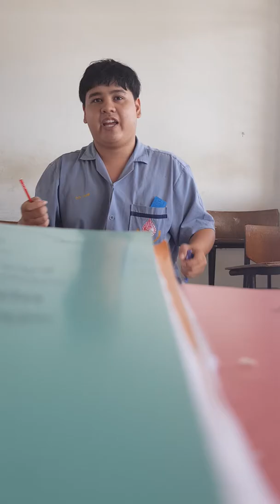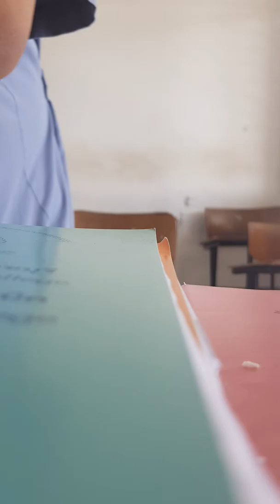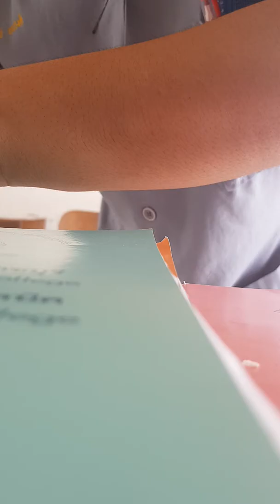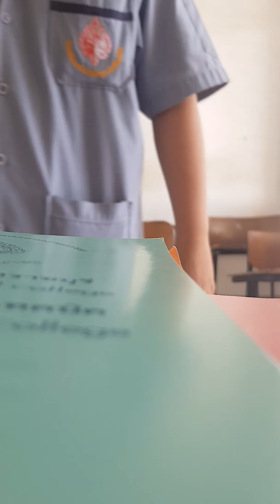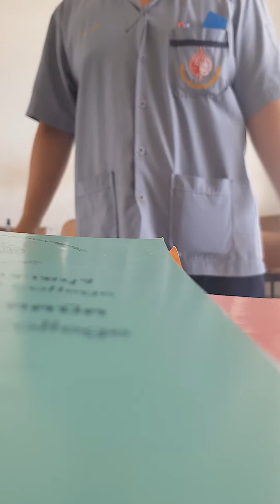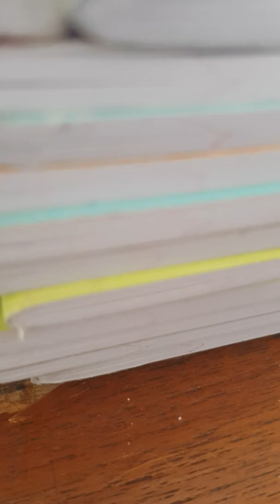Thanks Teerathat for sharing your thoughts..